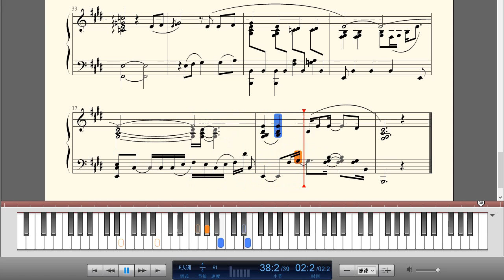《Romanza,浪漫曲》钢琴曲(Piano Music)-轻音乐